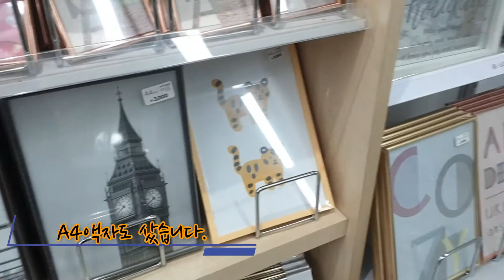[Landscape] 도시를 품은 북한산｜A4용지｜한국화｜minimalist #27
안산을 걷다 바라본 북한산입니다. 서울은 세계최고의 도시, 산이 도시를 품고 있습니다.
가장 간편한 준비물로, 최소의 환경에서 그림을 그립니다(minimalist). 그림은 한국화(동양화)의 기본적인 기법으로 그립니다.
영상 끝에 그림의 운명?을 다시 한번 첨부합니다. (소음주의)^^

A4 갤러리는
# 평소 그림을 그리고픈 마음은 있으나 바쁜 일상생활로 인해 기회가 주어지지 않는 분들에게 누구나 손쉽게 그림 그리기에 접근 할 수 있는 방법을 알려드리는 채널입니다.
# Minimalist의 길을 걷는 artist
그림 그리기에 앞서 모두가 고민하는 것으로 붓? 먹? 물감? 그리고 종이는? 의문으로 시작하다보니 시작도 전에 포기하는 경우가 많았던 것이죠.
주변에 있는 아무 종이-거의 A4 복사용지- 위에, 붓펜(내수성이 있어 색을 넣더라도 색이 번지지 않는 펜)으로 선을 긋기 시작하면 시작의 반은 성공! 입니다. 그리고 채색의 기쁨을 맛보면서 완성된 종이를 액자에 넣어서 여러 사람과 함께 그림을 즐길 줄 알면. 그림 그리기의 완성되는 것입니다.
이러한 경험이 쌓이고 쌓이면 당신도 그림 그리기의 달인!!이 됩니다.

# 스케치: 한국화(동양화)의 기본은 선묘. 스케치능력을 높이면 어떠한 주제든지 쉽게 시작하실 수 있습니다.

실경산수화 김현태 작가의 명품과 같은 작품 : 네이버 블로그 (naver.com)